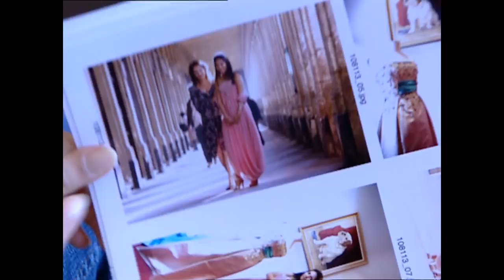LE BAL DES JEUNES MILLIONNAIRES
Le bal des débutantes, un rêve de princesses autrefois réservé aux jeunes filles de la noblesse qui faisaient leur entrée dans le monde. Symbole des temps nouveaux, c'est une Chinoise qui, cette année, a dansé la première valse. Chinoises, Indiennes ou Russes, autant de nations émergentes de la mondialisation, dont la nouvelle élite veut envoyer ses filles au bal.

Un film de Stéphane Bentura